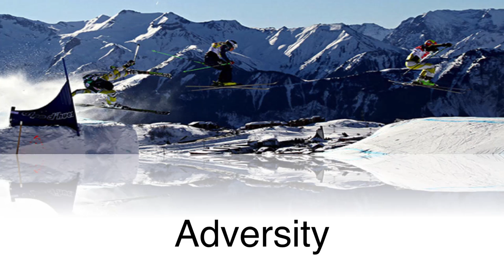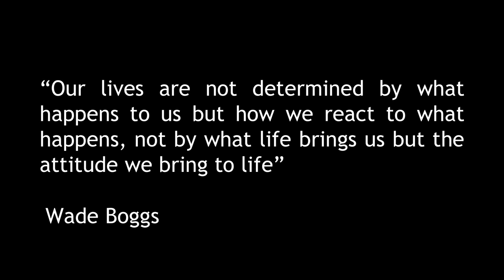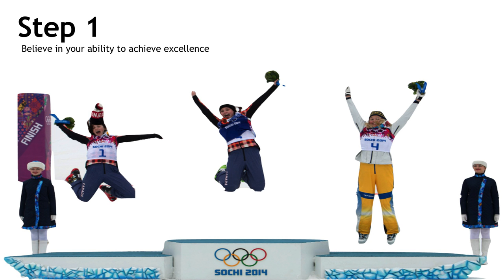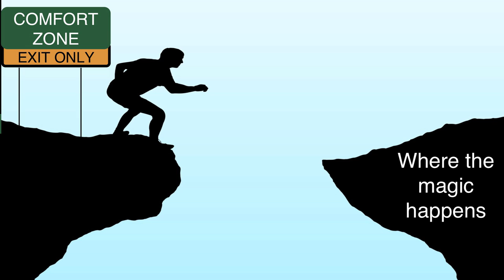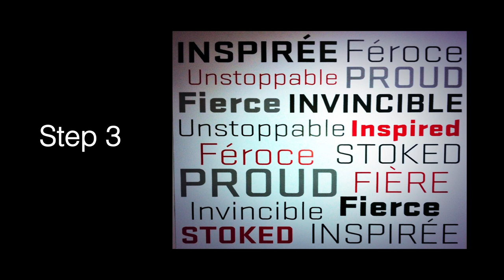Dream Your Success | Kelsey Serwa | TEDxUBCOkanagan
Kelsey’s presentation will touch on dealing with advertises, the power behind a team, and the importance of focusing on the process rather than the result of life goals.

Kelsey Serwa is a member of the National Ski Cross team and is currently a student at UBCO, studying Human Kinetics. She is a two time Olympian, World Champion, X Games gold medalist, and recently brought home a silver medal from the 2014 Winter Olympics.